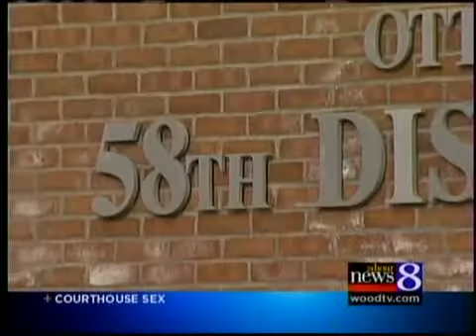Background -- Gabrielse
Suzi Geha reports.